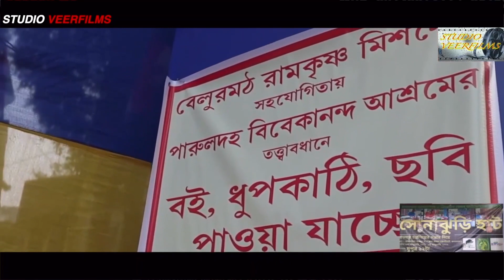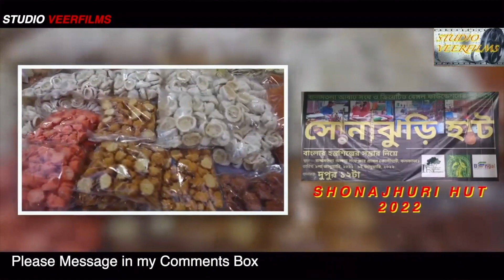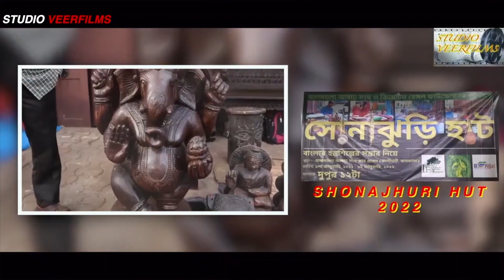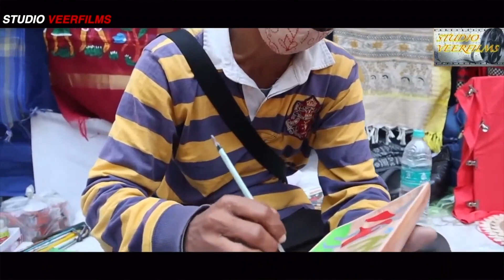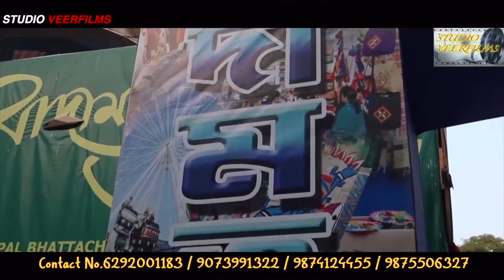This is Studio VeerfIlms # Another Travel Vlog [ Sonajhuri Hut_Mela, Kolkatal,2022]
Our Upcoming Streaming Projects [SvF]Another Travel Vlog [ Sonajhuri Hut_Mela, Kolkatal,2022]

Shoot: CANON M50/SAMSUNG M11/ REDMI NOTE 5/REDMI Y3

ADDRESS: 5/32, BANSDRONI GOVT. COLONY,
OPPOSITE PRADIP SANGHA CLUB, BANSDRONI
KOLKATA-700070 [ WEST BENGAL], INDIA
NEAREST BUS-STOP: GAACHTALA
NEAREST METRO STATION: KHUDGHAT[NETAJI]

Also Enjoy Our Link Streaming at our Channel Studio Veerfilms

We are going to shoot different segments
1. Travel Vlog
2. My Daily Vlog
3. News Vlog
4. Productional Meeting Vlog
5. Documentary & Feature Films

Our Productional Shoot Used Camera as :
CANON EOS M50 24.1MP MIRRORLESS CAMERA[BLACK]
WITH EF-M 15-45 IS STM LENS
LENS: Canon EF50MM/1.8 STM Lens for Canon DSLR Cameras
LENS FIXED WITH LENS MOUNT EF-M MOUNT CANON
MEMORY CARD: SANDISK 128 GB EXTREME PRO SDXC UHS-I
CARD - C10, U3, V30, 4K UHD,
SD CARD - SDSDXXY-128G-GN4IN

Project coming soon.